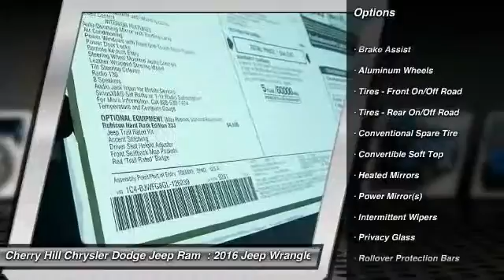2016 Jeep Wrangler Unlimited Cherry Hill NJ 126239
2016 Jeep Wrangler Unlimited

4X4, LEATHER, MP3 Player, KEYLESS ENTRY, SAT RADIO, ALLOY WHEELS! The Jeep Wrangler remains an icon. The original 4x4 freedom machine offers the ultimate in capability without compromise. Holding true to its rugged heritage but ramping up the comfort factor in ride and handling. For increased versatility, choose the Wrangler Unlimited with its four doors, room for five and all the cargo capacity you need for your next adventure. Premium soft-touch materials and thoughtfully designed ergonomics mean you'll be comfortable on- and off-road. A six-speed manual transmission lets you decide the gear for better control or a five-speed automatic transmission delivers refined shifting and improved performance. Comfort features include: available heated front seats, Automatic Temperature Control, steering wheel audio controls, leather-trimmed seats, and more. An Infinity Premium Sound System has seven speakers, including a subwoofer and a 368-watt amp that will make your favorite songs sound even better. Jeep 4x4's are tested on some of the toughest off-road areas in the world, including Moab and the famed Rubicon Trail. All Wrangler models come equipped with Trail Rated 4WD systems as standard equipment: choose from the tough Command-Trac or the made-for-mountains Rock-Trac. Wrangler Rubicon offers standard 32-inch BFGoodrich off-road tires with biting edges for wicked weather or ragged rocks. The 3.6L Pentastar V6 engine delivers 285hp and 260 pound-feet of torque with fuel efficiency up to 21mpg. The list of Jeep Wrangler Safety and Security features is as far-reaching as its capabilities. The sport bar uses high-strength steel and is integrated into the B-Pillar that runs into the floor, improving side-impact performance, vehicle stiffness, torsional rigidity and control.